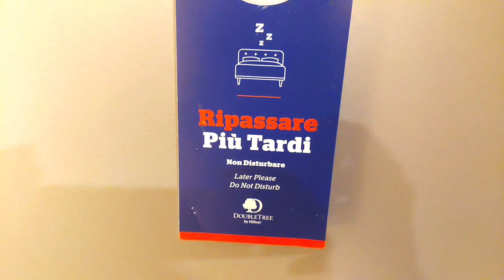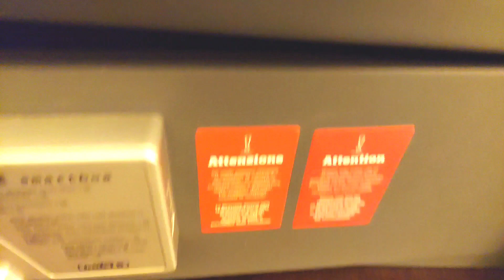Double Tree By Hilton, Milan, Italy